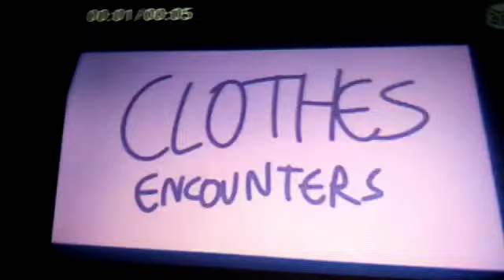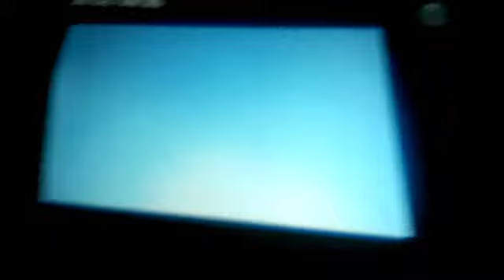The Adventures Of Mercy And Friends Episode 51 Part 1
Futt And His Friends: Clothes Encounters
Mercy's Meeting: Mercy Meets Rainbow Dash